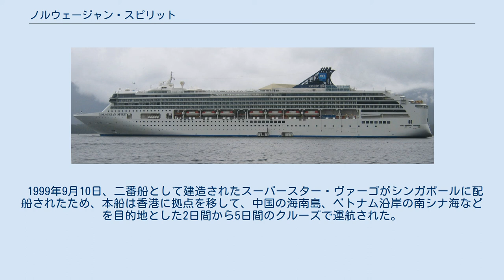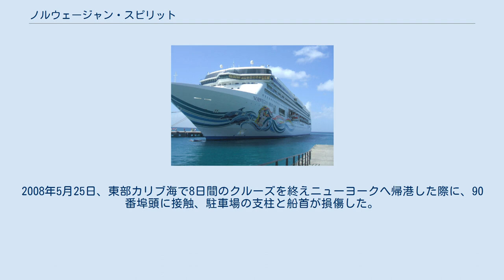ノルウェージャン・スピリット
ノルウェージャン・クルーズラインの客船
ノルウェージャン・スピリット ノルウェージャン・スピリット（NORWEGIAN SPIRIT）は、アメリカのフロリダ州マイアミに本社を置くノルウェージャン・クルーズラインが運行するクルーズ客船。
 スタークルーズの発注により、ドイツのマイヤー・ヴェルフトで建造され、スーパースター・レオとして1998年に就航した。
アジア初の巨大クルーズ客船で、シンガポールを拠点に、マレーシアとタイ王国へ3日間から6日間のクルーズで運航された。
 1999年9月10日、二番船として建造されたスーパースター・ヴァーゴがシンガポールに配船されたため、本船は香港に拠点を移して、中国の海南島、ベトナム沿岸の南シナ海などを目的地とした2日間から5日間のクルーズで運航された。
 2003年、重症急性呼吸器症候群（SARS）の影響により一時的に拠点をオーストラリアに移して運航されたが、そして、流行の収束後は香港に戻った。
 2004年、ノルウェージャン・クルーズラインは、ロイド・ヴェルフトで艤装中だったプライド・オブ・アメリカが完成直前に暴風により浸水事故を起こしたため、本船を代船として購入した。
約2週間で改修工事が行われた後、ノルウェージャン・スピリットとして就航した。
その後、プライド・オブ・アメリカは、約1年遅れの2005年6月に就航している。
 その後、ヨーロッパを拠点に、冬と春はカナリア諸島への10日間のクルーズ、夏と秋は地中海を巡る13日間のクルーズで運航されている。
 2005年にジュノーで、2007年にニューヨークでそれぞれ埠頭に衝突し、軽微な損傷が生じたが修理されている。
2008年5月25日、東部カリブ海で8日間のクルーズを終えニューヨークへ帰港した際に、90番埠頭に接触、駐車場の支柱と船首が損傷した。
 2006年1月、トルトラ島沖で巨大波に遭遇した。
 2011年3月、メキシコでの埠頭への衝突と、船上で死亡者が発生したトラブルにより、クルーズが約12時間遅れで運航された。